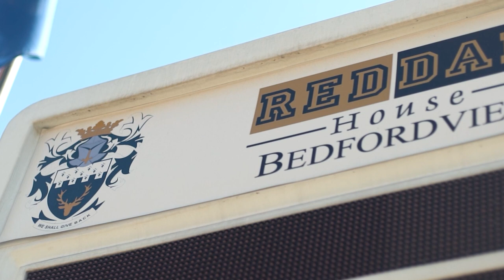RBS interviews Ravi Nadasen - NEW CEO of Reddam House South Africa.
RBS interviews Ravi Nadasen (Reddam House South Afica's NEW CEO)

Ravi Nadasen

CHIEF EXECUTIVE OFFICER - SOUTH AFRICA

Before joining Inspired, Ravi worked as Chief Operating Officer at Tsogo Sun Hotels, Africa’s leading hotel group. His tertiary education started at the Durban University of Technology (then ML Sultan Technikon) where he obtained a National Diploma in Hotel Management. Some years later he obtained his BTech Management at the University, and concurrently completed the Advanced Business Programme. More recently in 2018 he obtained his MBA from the University of Stellenbosch. He was also fortunate to attend IMD (Institute for Management Development) in Switzerland for two eight-week blocks, where he did a leadership programme.

He has been and is very active in tourism bodies, having been on the board of Cape Town Tourism and a board member of the CT Chamber of Commerce while in Cape Town. He is currently the interim Chairperson of South African Tourism, the Deputy Chairperson and board member of the Tourism Business Council of SA. He was reappointed by the Minister of Tourism for a second term as a member of the B-BBEE Charter Council to advise to advise on the state of transformation in industry.

REDDAM HOUSE BEDFORDVIEW

Reddam House Bedfordview is situated in the serenity of the old Kensington golf course, high above the gold-bearing reefs of Egoli, amid Victorian homes of a bygone era.

The school spans two sites. The Early Learning School and the Junior Preparatory School enjoy their own, purpose-built environment in the Neo-Classical style. In 2012 the ELS underwent a major refurbishment to convert the facilities to support the Reggio Emilia–inspired Reddam House philosophy. The classrooms are set in intimate clusters with a junior hall and a library in the centre. The five acres Junior Campus spreads over park-like sports fields and a playground environment.

The Senior Preparatory and Secondary School are modern and geometric, linked by a series of catwalks and open stairwells on a vast site covering 20 acres, boasting art, drama, dance and music studios, computer and science labs, a hall and a library. There is also a magnificent staff lounge and staff facilities. The grounds include two rugby fields, a brand new AstroTurf hockey field, four tennis courts, a swimming pool and a wetland for nature studies.